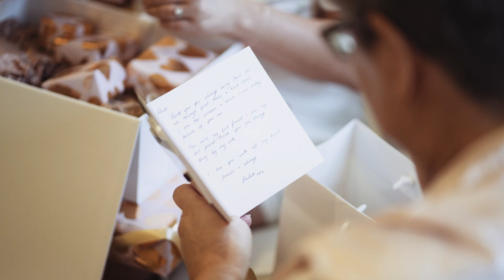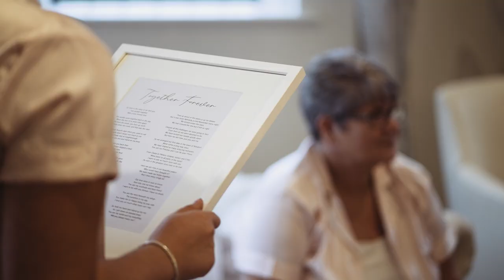Merrydale Manor Wedding Video // Pauline & Adam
With all this terrible weather hitting us recently, Pauline & Adam were blessed with a gorgeous, autumn day at Merrydale Manor. Pauline was led by Bagpipes to her intimate ceremony and then followed a fun day of dancing (DFC), singing (Daisy Kate Music), sparklers and magic (James Anthony Magic).
Along with the new Mr & Mrs Sage, we would like to thank Serendipity Events & Barretts Caterers for looking after us on the day.
Congratulations to you both and thank you for inviting us and being so lovely on the day X